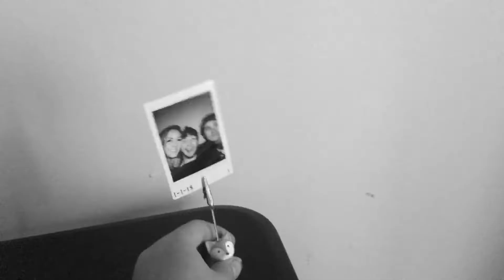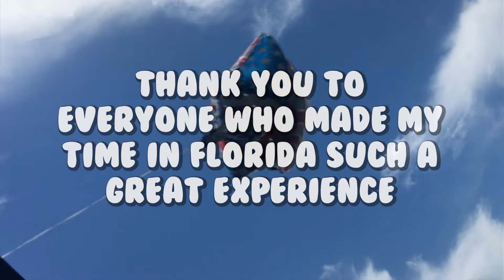Coming Home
Had a lot of fun living in Jacksonville. Looking forward to what comes next!!

Song: Roost - Big Black Delta